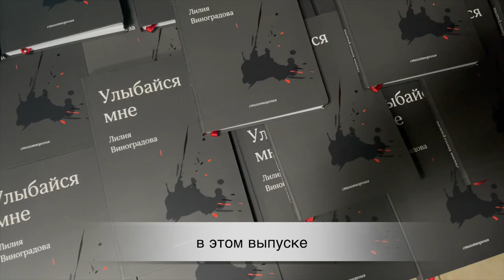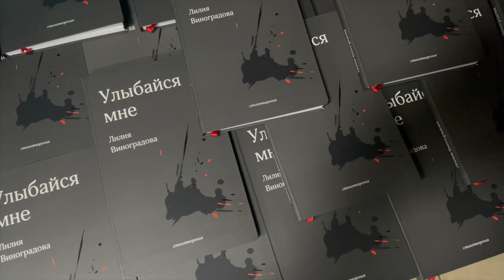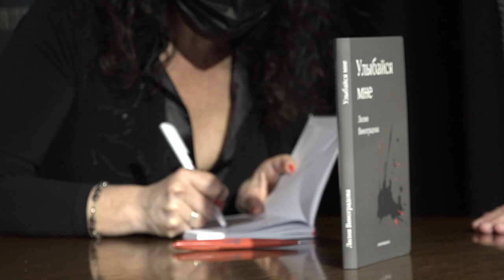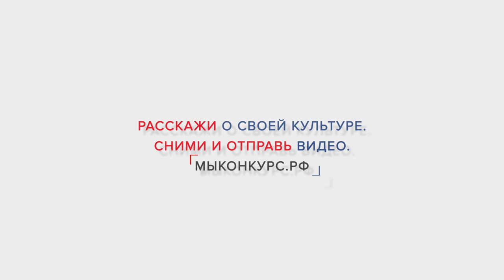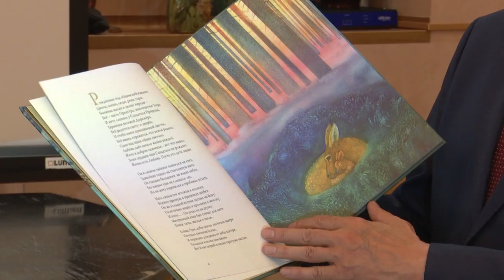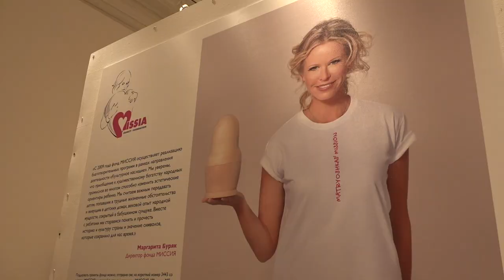Новости Русского мира. Миссия матрёшки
В этом выпуске:

— Россия и Африка развивает сотрудничество;

— Лилия Виноградова представила избранные произведения;

— В чём состоит «Миссия матрёшки», разбирался наш корреспондент;

— В Сергиевом Посаде в рамках празднования 30-летия Международного Кинофорума «Золотой Витязь» прошла творческая встреча и презентация поэтической книги «Бемби» народного артиста России Николая Бурляева.